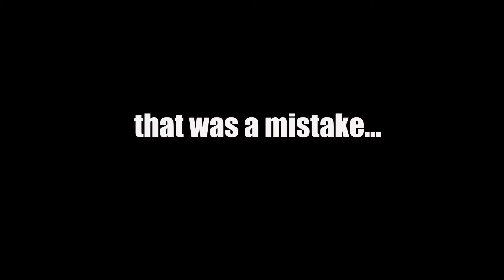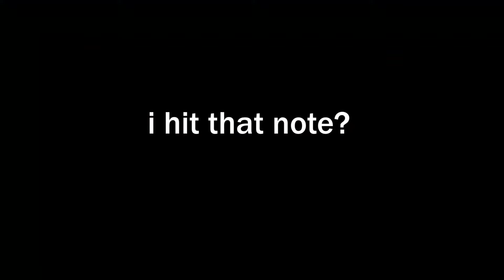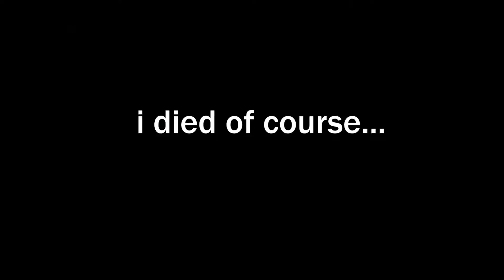APEX LEGENDS SEASON 11 FAIL